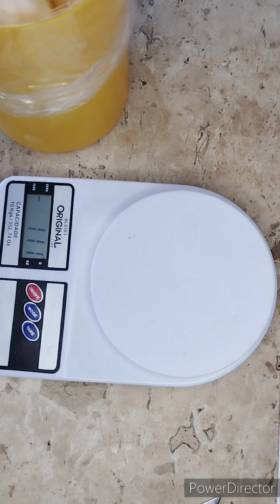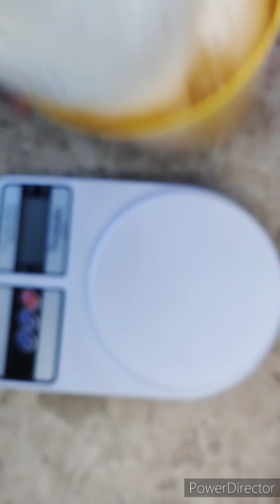BASE PROFISSIONAL PARA AMACIANTE, É O QUE VOCÊ APRENDE NO NOSSO CURSO.